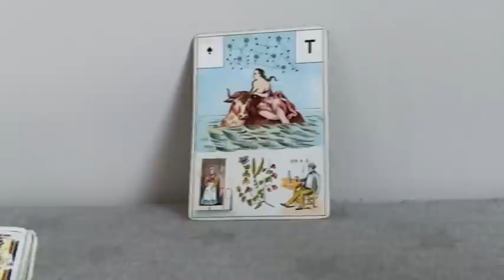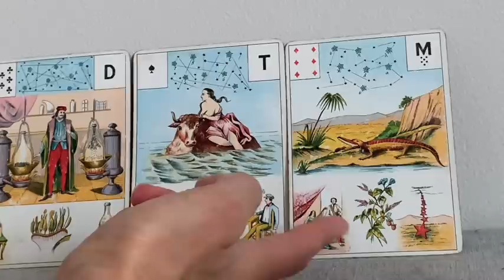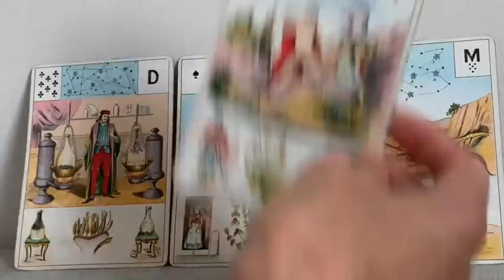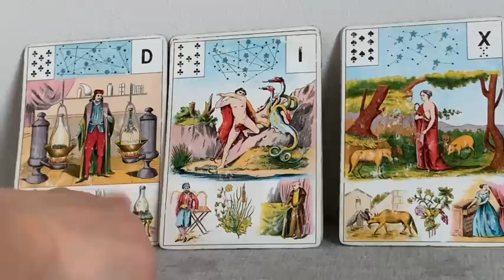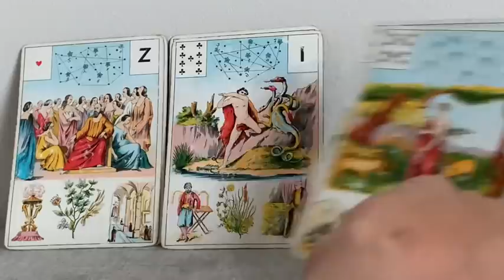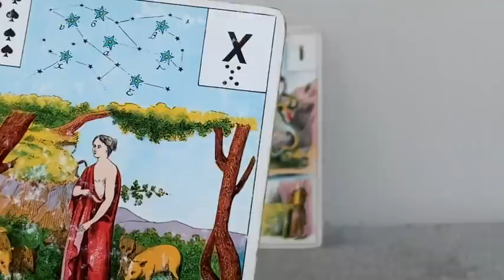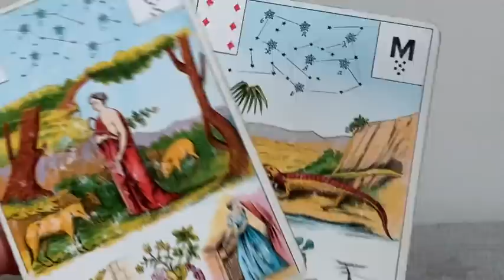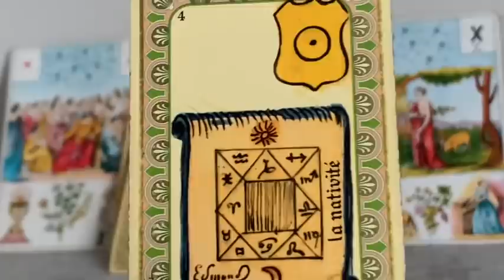👫👭👬RENAISSANCE, SOLIDARITÉ, ORGANISATION SACRÉ FÉMININ ! Point de bascule. Guidance du jour.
Aujourd’hui les énergies ont basculés! Il est question de solidarité, d’organisation, de clan uni. Les abus de confiance, les trahisons seront découverts. Il est question de mise en lumière, de renaissance avec la nativité. Le chemin est long, mais va vers l’harmonie, le progrès, les opportunités. Toutes les entreprises sont favorisées. Merci pour ton écoute.